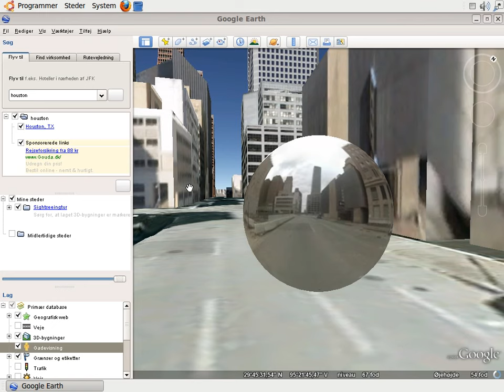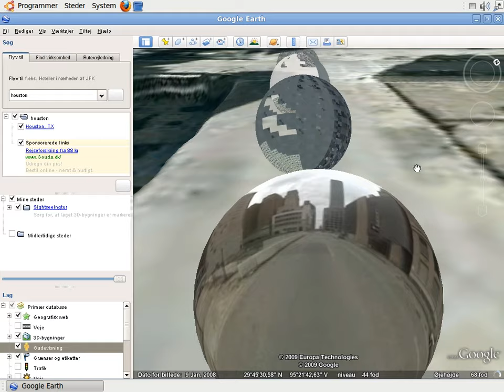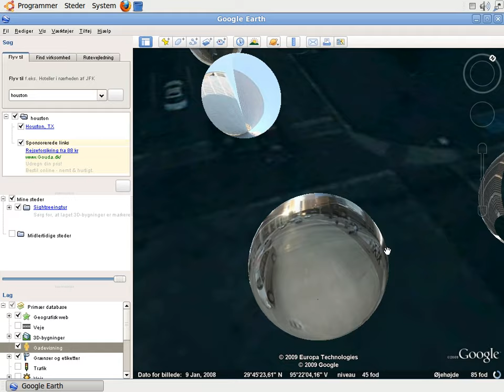Google Earth Linux Street View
Well, this hasn't much to do with Ubuntu Linux, I just wanted to show you guys a great new feature in Google Earth. The new feature is called ''Street View''. You can ''fly'' around in the USA city's  (Houston in this video) and see the streets in 360* images.